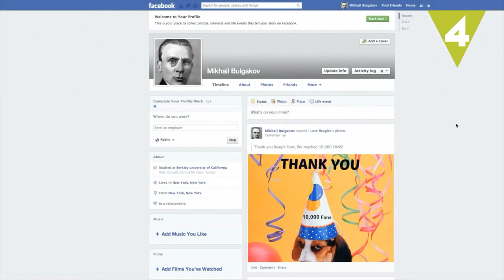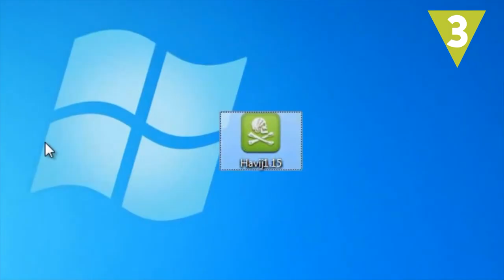6 cosas que Anonymous ha hecho por ti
¿Que tienen en común Tom Cruise, WikiLeaks, el FBI o Facebook? Anonymous tiene la respuesta y nosotros te la contamos

(2:11-2:21)